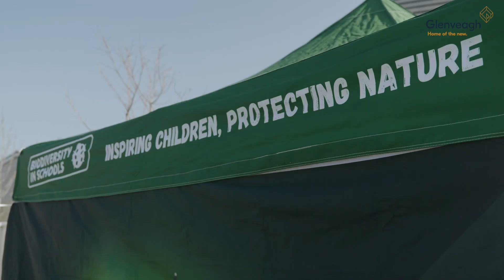Planting Day, Ruxton Oaks